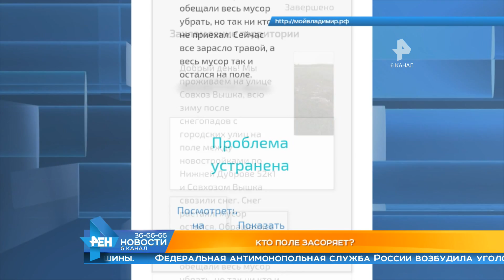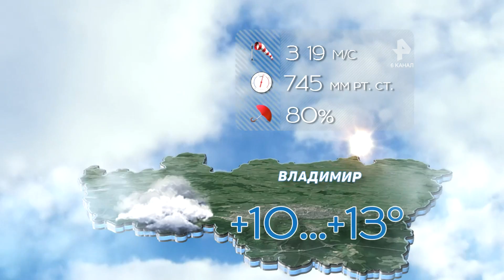Выпуск новостей Эфир 8 июня 2018